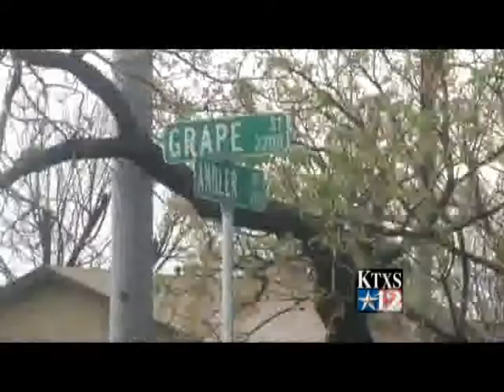Wet Roads, More Wrecks